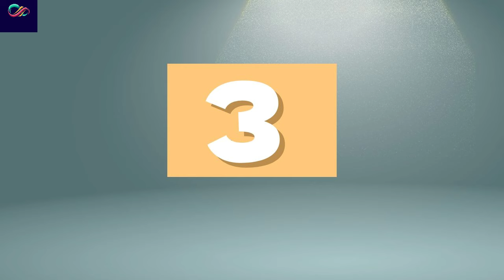TOP KOREAN ACTORS YOU WON'T BELIEVE ARE ACTUALLY SIBLINGS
Hello and welcome to the Sparkle Hub channel. My aim with this channel is to provide you with daily uploads of videos with the newest and coolest videos of Thai Actors, Thai Actresses, lifestyle, biography etc..
jo in sung
byeon woo seok
ji chang wook
hottest korean actors
hottest korean actors 2024